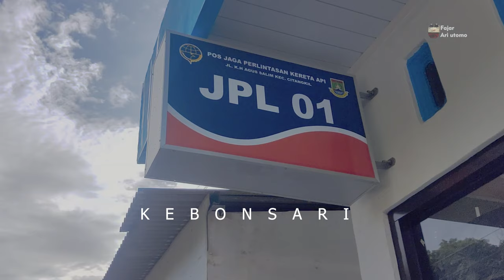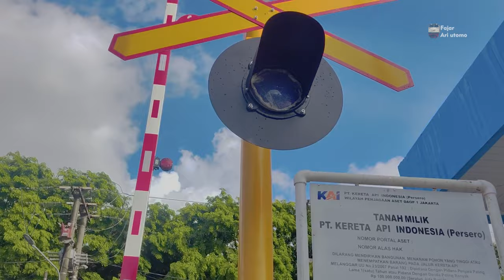Palang Kereta Api Baru Perlintasan KA Luwung Sawo Cilegon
Perlintasan kereta api baru type minimalis sederhana JPL 1 berada di  Jl. KH. Tubagus Soleh, Kebonsari, Kec. Citangkil, Kota Cilegon, Banten 42442. Petak antara stasiun Krenceng dan stasiun Cigading.

Uniknya jalur ini adalah hanya ada kereta barang KA babarandek relasi Cigading - Nambo, selain itu tidak ada lagi bahkan lori ataupun kujr tak pernah lewat sini.

Jalurnya seperti tidak terawat, banyak sampah dan rumput liar, jika kalian sering nonton video kereta di Filipina nah seperti itu kira-kira.

Batubalast rel hampir tidak kelihatan di rel Cigading krenceng, sepertinya KA batubalast tidak pernah singgah sampai Cigading sudah lama.

Kembali ke pembahasan palang pintu kereta api baru di Luwung Sawo ini baru resmi beroperasi pada 11 Januari 2024 setelah peresmian seremonial oleh DISHUB, Walikota, Pemuka Agama dan Tokoh masyarakat setempat.

Menggunakan model wantech type minimalis sederhana dipasang tidak sejajar menyesuaikan lahan dan tempat. Pos jaga bangunan permanen dengan tembok, kaca pintu jendela alumunium, serta fasilitas toilet untuk petugas.

Jika ingin hunting kereta api babarandek di sini pastikan kereta sedang dinas ya. Karena sehari ada sekitar 4 perjalanan, jika di rangkum jam 6 pagi kereta kosongan dari Nambo, jam 10/11 siang  KA babarandek isian dari Cigading, jam 5 sore KA babarandek isian dari Cigading tujuan Nambo dan jam 1 malam KA randek kosongan tujuan Cigading.

Jadwal relatif yang artinya bisa batal, bisa lebih cepat dari jadwalnya. Seperti yang saya alami jadwal KA randek kosongan biasanya lewat jam 7 ternyata 6 pagi sudah lewat, atau juga jam 5 sore ternyata di tunggu sampai jam 9 malam belum jalan, ternyata jam 11 malam baru jalan.

Saya yakin tak banyak RF JPL yang akan hunting di  JPL 1, 2, 5, dan 7 mengingat jadwal kereta yang sedikit dan relatif.

Tak seperti jalur commuter line yang setiap ada palang pintu baru serbuan konten begitu masiv dan membeludak.

ok selamat, menonton dan jika ada pertanyaan komen dibawah.

Salam, Ciao.